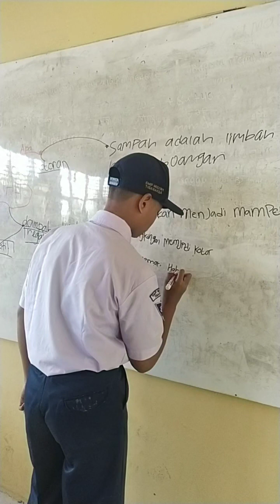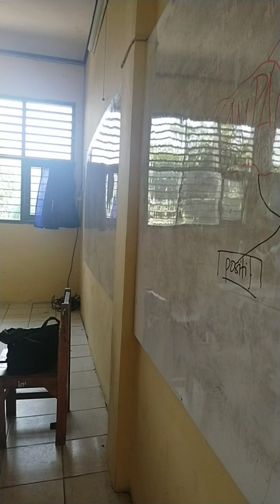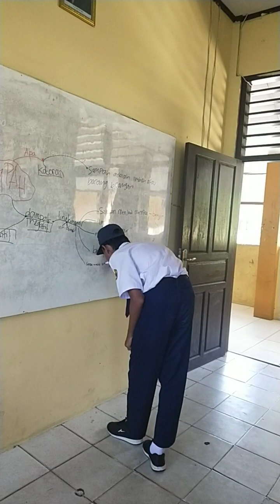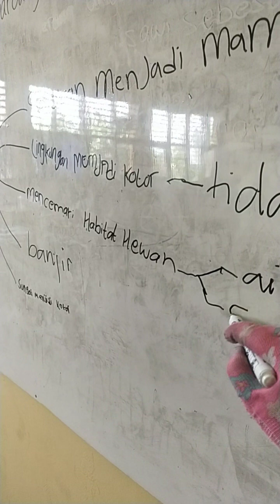P5 :Gaya Hidup Berkelanjutan( Makan Buah, Kompos Kulit, Air Cucian Beras)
Siswa sehat makan buah. Siswa cerdas mengompos organik kulit buah. Bundanya bersedekah air cucian beras. Siswa cerdas mengerti manfaat air cucian beras. Siswa semakin cinta lingkungan.